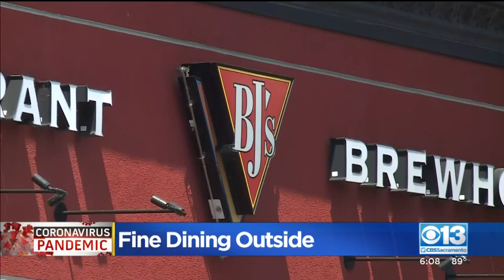Elk Grove Restaurant Brick House Brings Fine Dining Experience Outdoors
The Brick House in Elk Grove is one of many restaurants finding its way after the state shut down indoor dining earlier this week.